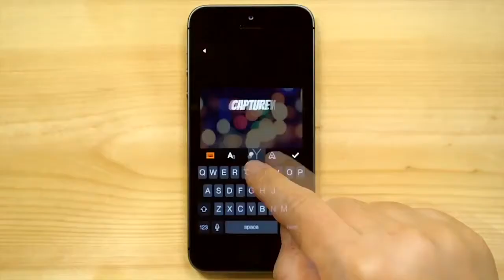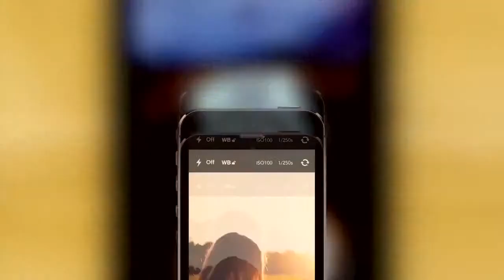Rookie Photo Editor iPhone, iPad by JellyBus